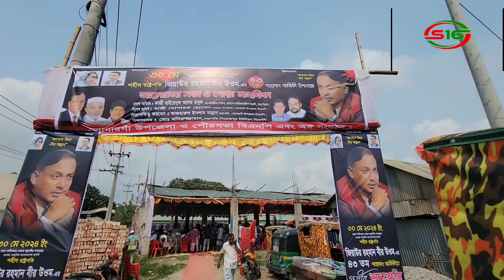সোনারগাঁয়ে জিয়াউর রহমানের শাহাদাৎ বার্ষিকী উপলক্ষে আলোচনা সভা ও দোয়া অনুষ্ঠিত।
জিয়াউর রহমানের ৪৩-তম শাহাদাৎ বার্ষিকী উপলক্ষে নারায়ণগঞ্জের সোনারগাঁ থানা এবং পৌরসভা বিএনপির উদ্যোগে আলোচনা সভা ও দোয়া-মাহফিল  অনুষ্ঠিত হয়েছে।

সোমবার দুপুরে উপজেলার মেঘনা শিল্পনগরীর বেপারী বাজার প্রাঙ্গনে জিয়াউর রহমানের শাহাদাৎ বার্ষিকী উপলক্ষে এ আলোচনা সভা ও দোয়া-মাহফিল অনুষ্ঠিত হয়।

বিএনপির নির্বাহী কমিটির অন্যতম সদস্য ও সোনারগাঁ থানা বিএনপির সভাপতি আজহারুল ইসলাম মান্নানের সভাপতিত্বে অনুষ্ঠানে প্রধান অতিথি হিসেবে উপস্থিত ছিলেন বিএনপির ঢাকা বিভাগীয় সহ-সাংগঠনিক সম্পাদক কাজী সাইয়েদুল আলম বাবুল। অনুষ্ঠান শেষে উপস্থিত নেতাকর্মীদের মাঝে খাবার বিতরণ করা হয়।